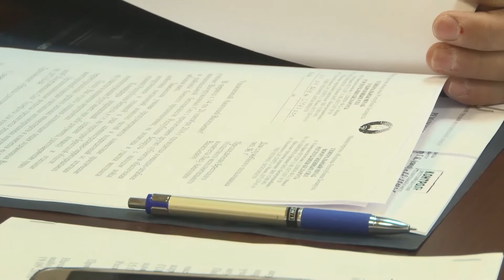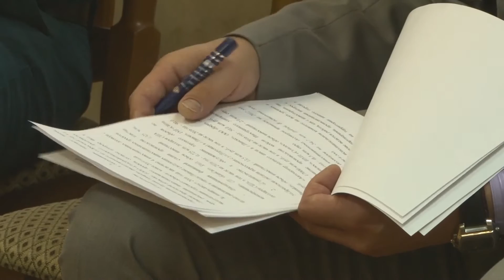Торговля в неустановленных местах под запретом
Борьба со стихийными рынками на улицах города стала темой обсуждения на очередном аппаратном совещании в горисполкоме. Какой вывод сделали его участники  после подведения итогов проделанной  в этом направлении работы, вы узнаете из нашего сюжета.